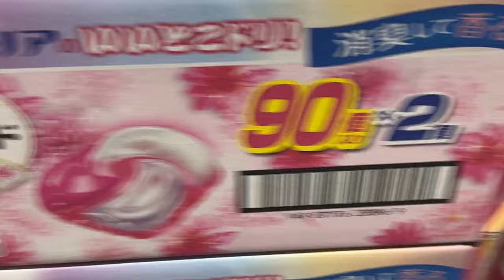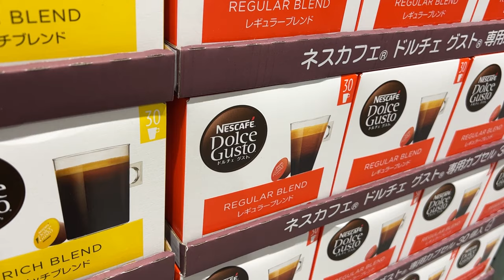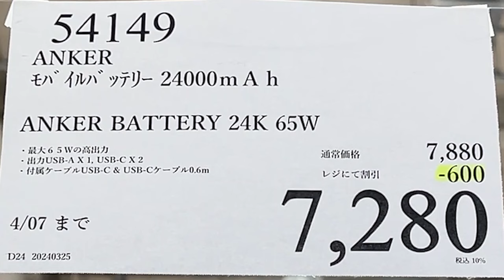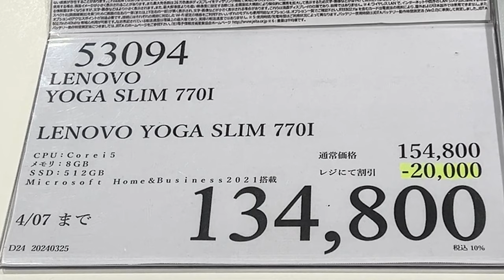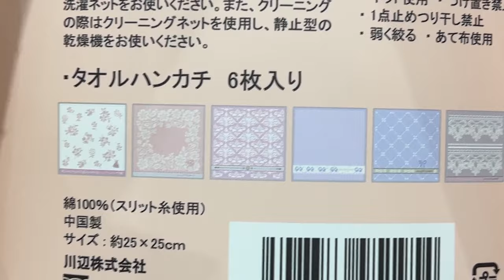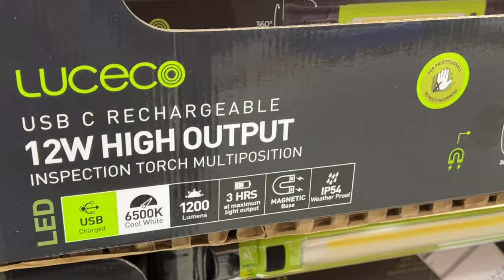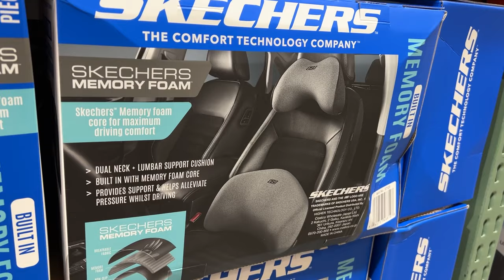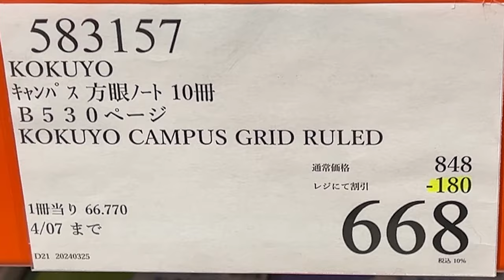【コストコセール情報】04月1週目-平日-後編 食品 生活用品 パン 肉 お菓子 キャンプ キッチン おすすめ 最新 クーポン 購入品